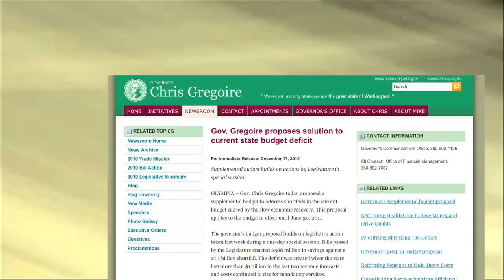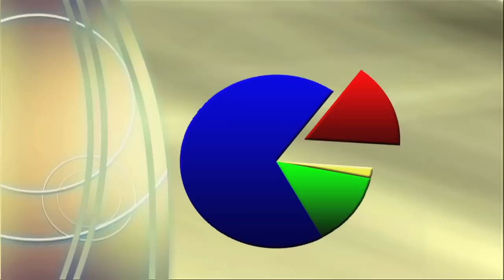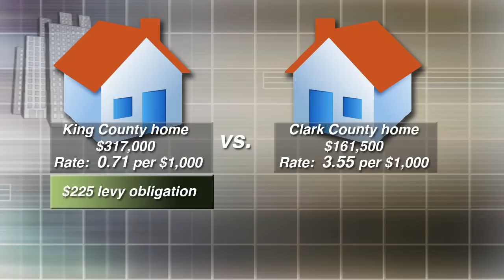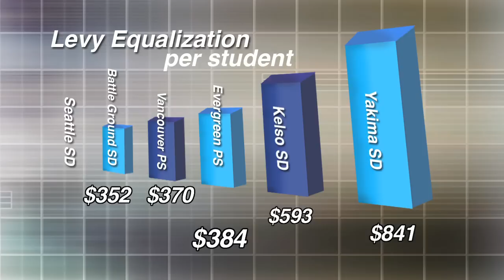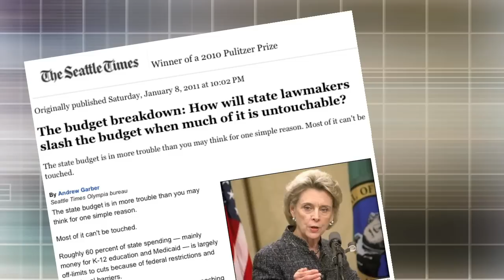Levy Equalization: A Tale of Two Cities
Find out why levy equalization is critical for all public schools in Washington. Every child in our state has a constitutional right to a high quality education, regardless of zip code.